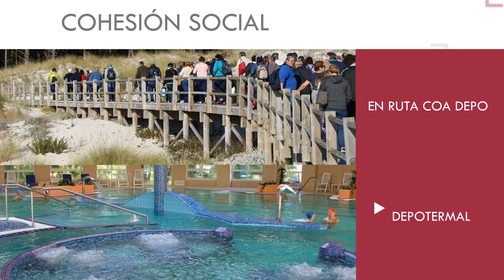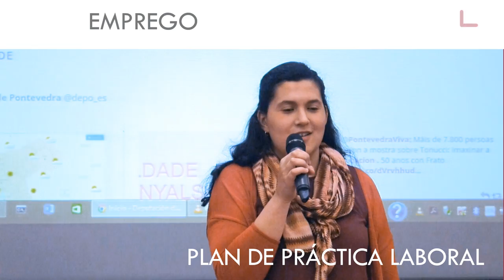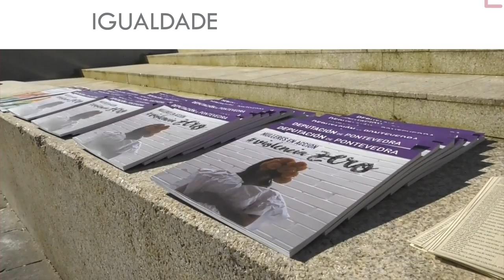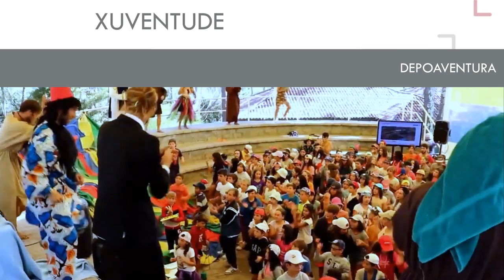Dous anos de goberno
O goberno provincial celebra os dous anos de goberno baixo o lema "+ equidade, + servizos".